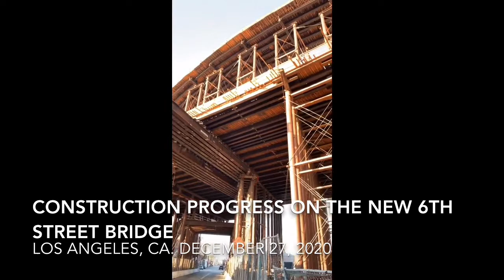Construction progress on the new 6th Street Bridge in Los Angeles. December 27, 2020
My video of the construction progress on the new 6th Street Bridge in Los Angeles that will connect Boyle Heights to Downtown Los Angeles by crossing the Los Angeles River. Los Angeles, CA. December 27, 2020. Filmed by Alex Carrillo (Instagram: AlexC43)